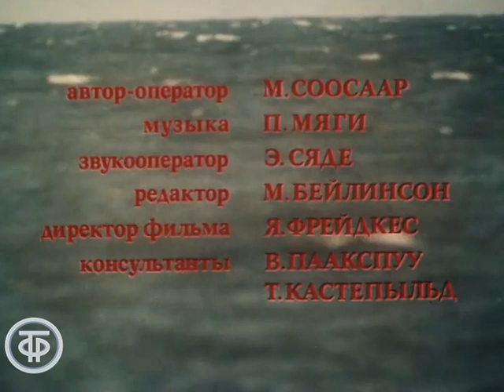В объективе - животные. Крохаль (1985)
В объективе - животные. Крохаль

О редкой птице крохале, обитающей на острове Манилайд в Балтийском море у берегов Эстонии. На острове малочисленные жители деревни «Мания» живут во взаимовыгодном союзе с птичьими семьями: делают гнезда для птиц, помогают птенцам, получают яйца.

Таллинфильм по заказу Гостелерадио СССР, 1985 год.
Автор сценария - М. Соосаар
Режиссер - М. Соосаар
Оператор - М. Соосаар